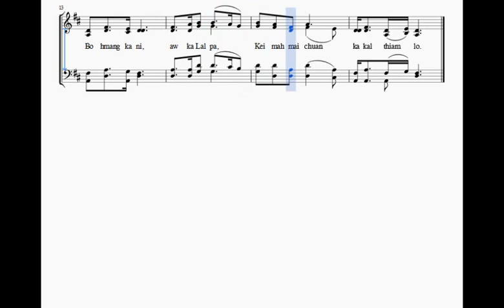Hun kha leh chen min kaihruaitu